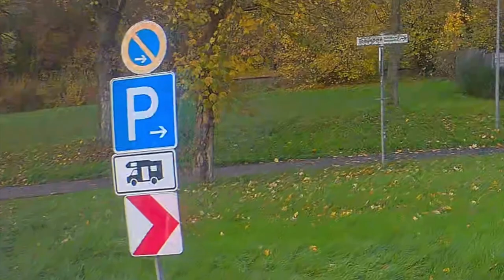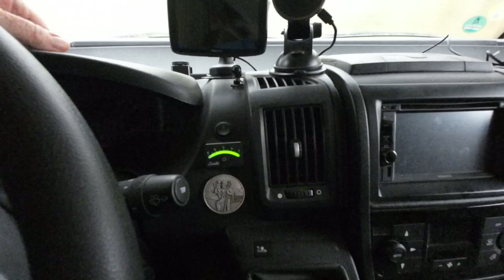Regen, Gas und Crashsensor - unterwegs mit Regenschirm - Nr. 267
Eigentlich war eine Radtour an der Tauber geplant, der Wetterbericht sagte Sonne voraus. Leider kam es anders.
Entspannen konnten wir trotzdem gut, weil unsere Gasprobleme aus dem letzten Video wohl offensichtlich gelöst sind.

BLACK FRIDAY:
Unsere Partner, die Fa. Insta360 und EcoFlow haben uns auf ihre
Black-Friday-Angebote hingewiesen.

Ecoflow:
Save up to 300 Euro on all the products (except the new arrivals), get yourself an EcoFlow for this winter (Nov.14 - Nov. 28)!
Delta Max：
Solar Panel 220W：

Vielen Dank!